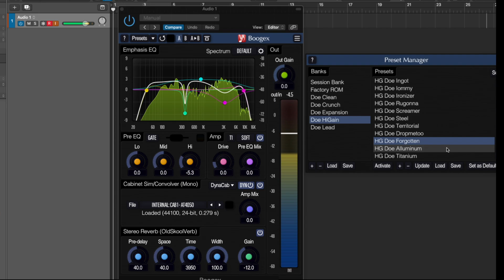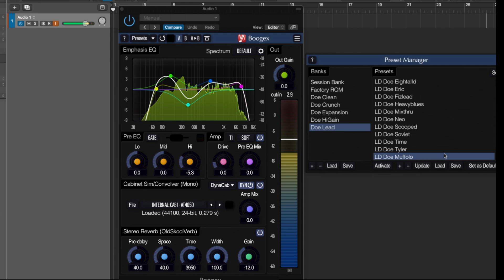Boogex by Voxengo | Presets Pack | FREE Amp Simulator (Freebie)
This comprehensive library delivers a spectrum of textures, meticulously categorized into distinct banks for effortless navigation:

Clean, Crunch, HiGain, Leads and Doe Expansion: Explore additional sonic possibilities with these bonus banks.
Each Bank is equipped with 15 presets (75 presets in total)

Effortlessly integrate these presets into your workflow for instant sonic gratification.

Julian